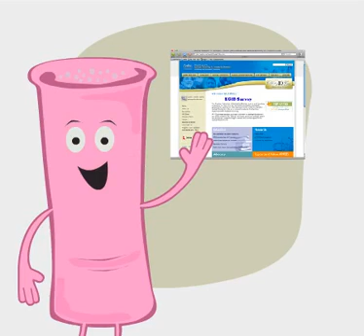Gus and Phil (APFED)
Learn about eosinophilic gastrointestinal disorders from Gus the esophaGUS!